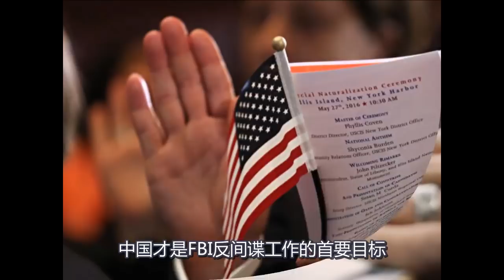这些人当初背弃中国，现在被美国一脚踢开！